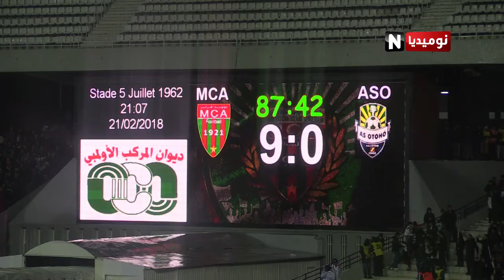المولودية لمواصلة نتائجها الإيجابية والاتحاد يبحث عن الاستفاقة